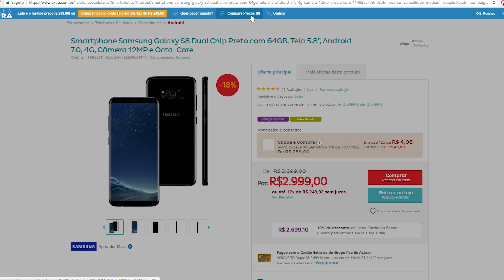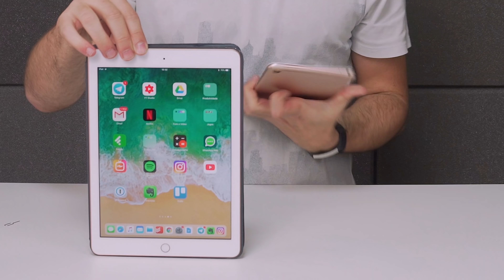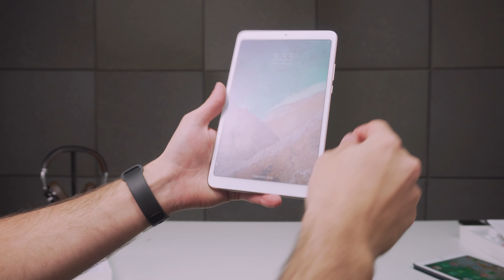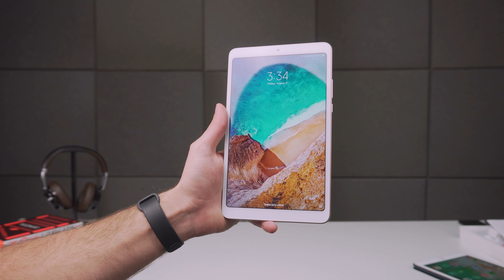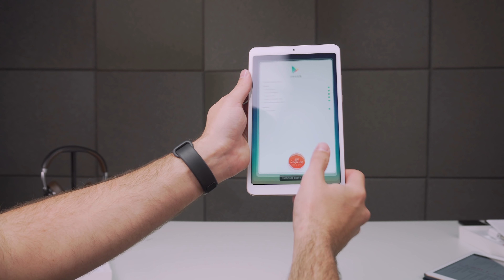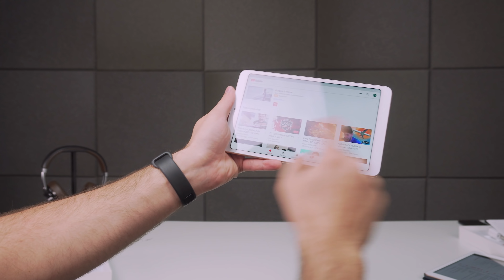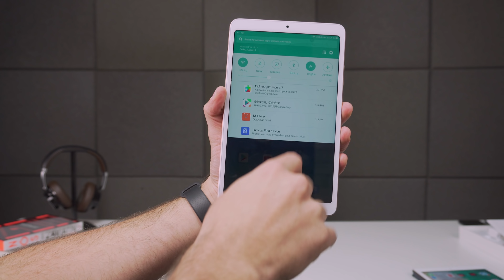XIAOMI MI PAD 4 ficou mais ERGONÔMICO E POTENTE! Vale considerar!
O mi pad 4 é um tablet bastante portátil que tem um dos melhores desempenhos do mercado perto da sua faixa de preço, apesar de bastante competitivo ele não tem um diferencial claro, e eu parei pra fazer o unboxing dele hoje =D